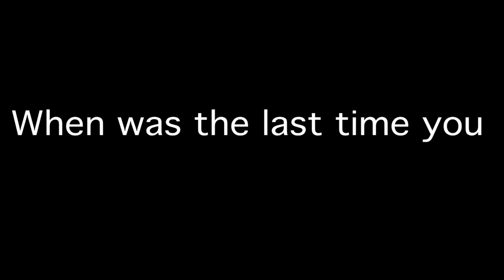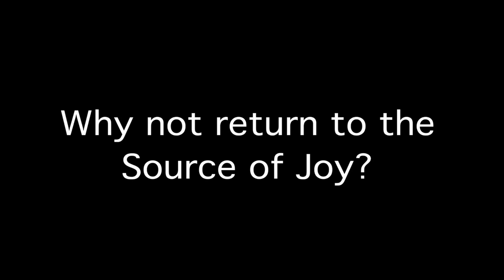Reconsider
We’re in a series in Philippians about returning to our source of joy – about how to allow joy to fill our lives. So far we’ve learned that to experience joy, we must first remember who we are in Christ as a result of the Cross.
Second, we find joy in remaining faithful to the Gospel in every aspect of our lives.
Third, Paul encourages us to rethink our attitude to make sure it’s in line w/ the selfless attitude Jesus modeled.
Today, Paul is going to challenge us to reconsider what’s really important in life and offer us three keys to living focused on the best thing.